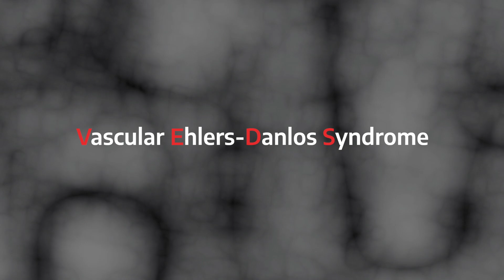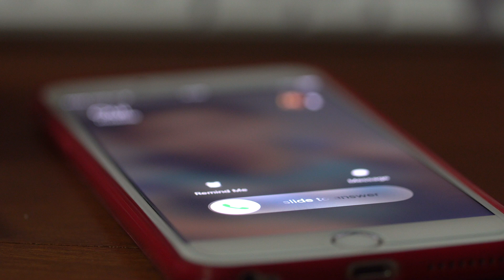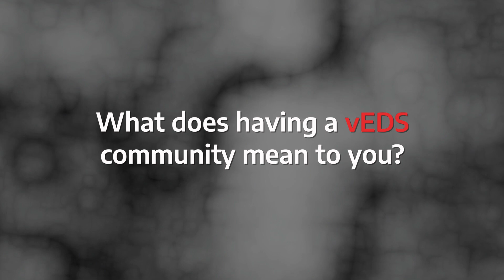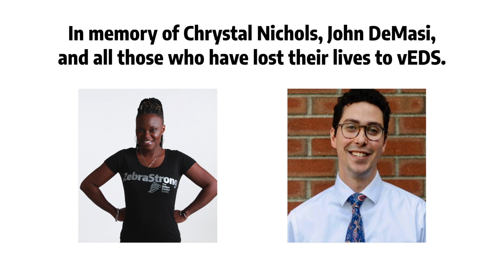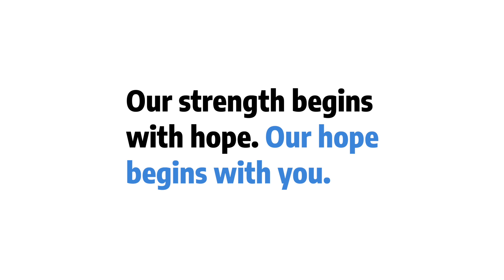Vascular Ehlers-Danlos Syndrome (vEDS)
Vascular Ehlers-Danlos syndrome (vEDS) is a dominantly inherited, genetic connective tissue disorder. vEDS is particularly serious because of the risk for spontaneous arterial or organ rupture.

Potentially fatal effects include arterial aneurysm, dissection, and rupture; bowel rupture; and rupture of the uterus when pregnant. Life span is often affected.

This awareness video hopes to highlight some of the experiences of the community living with vEDS, the impact on their families, the importance of education and research, and hopes for the future. There is no better way of hearing what it is like to live with vEDS, than from individuals who have vEDS themselves.

The Ehlers-Danlos Society is proud to be a member of The Vascular Ehlers-Danlos Syndrome Collaborative, a group of patients, family members, researchers, and clinicians, dedicated to developing a patient-centered plan for scientific research, to improve the management of vEDS, and to increase the quality of life for all those impacted by the condition.

A vEDS diagnosis is most often sought because of family history; someone’s medical history; or pregnancy complications at a young age. Confirmation helps rule out other possible causes for symptoms as well as establishing a clear need for medical surveillance, treatment, and study of family members.

After diagnosis, the first priority is assembling an integrated care team to provide a clinical and social support network for the individual and their family. Management is complex and requires multiple specialists who can respond to and manage major complications.

In 2019, The Ehlers-Danlos Society launched vEDS ECHO: a program led by Dr. Sherene Shalhub dedicated to increasing awareness and education in all aspects of diagnosis and management of vEDS.

VEDS ECHO is a revolutionary program that seeks to support health professionals around the world in caring for patients with vEDS. Clinical experts run a program that covers the main aspects of vEDS. Participants are able to share their cases and questions in the sessions and are guided to further educational materials and support. Continued Medical Education (CME) credits are available at no charge to participants.

The Ehlers-Danlos Society offers monthly virtual support groups for those living with vEDS and their families, and also a group dedicated to parents; those who have vEDS and those who have children with vEDS.

We are delighted to be hosting a dedicated event for vascular Ehlers-Danlos syndrome (vEDS) on July 31, 2021. Join us as leading experts present the latest research, management, and scientific information on vEDS and comorbidities. We will be offering live translations during this event in English (original language), French, German, Spanish, and Japanese.

Much more awareness is needed of this type of Ehlers-Danlos syndrome, it is important that health professionals are educated in the presentation of vEDS, genetics and familial impact, possible implications and surgical interventions, and treatment guidance. The Ehlers-Danlos Society is committed to improving the lives of those impacted by vEDS, and facilitating global awareness and education. Our strength begins with hope. ehlers-danlos.com